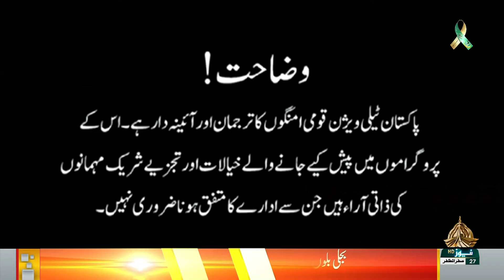MEIN AUR AAP I 02-09-2024